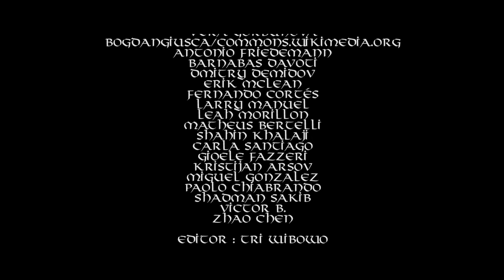Viking Sang Penguasa Lautan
CREDITS  TO ALL VIDEO CLIPS HAVE BEEN GIVEN AT THE END OF THE VIDEO.

Credit :

Pexels
Unplash
pixabay
Grimfrost
Tyler Martin
vera-gorbunova
Antonio Friedemann
Barnabas Davoti
Dmitry Demidov
Erik Mclean
Fernando Cortés
Larry Manuel
Leah Morillon
Matheus Bertelli
Shahin Khalaji
Carla Santiago
Gioele Fazzeri
Kristijan Arsov
Miguel Gonzalez
Paolo Chiabrando
Shadman Sakib
Victor B.
Zhao Chen

Source :
Grimfrost
Pexels
Unplash
pixabay
Grimfrost
Tyler Martin
vera-gorbunova
Antonio Friedemann
Barnabas Davoti
Dmitry Demidov
Erik Mclean
Fernando Cortés
Larry Manuel
Leah Morillon
Matheus Bertelli
Shahin Khalaji
Carla Santiago
Gioele Fazzeri
Kristijan Arsov
Miguel Gonzalez
Paolo Chiabrando
Shadman Sakib
Victor B.
Zhao Chen